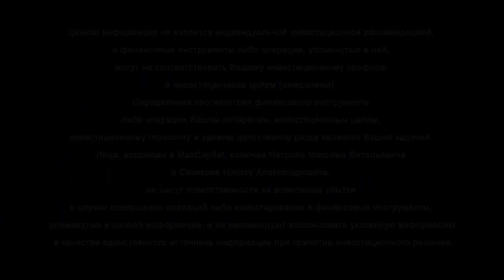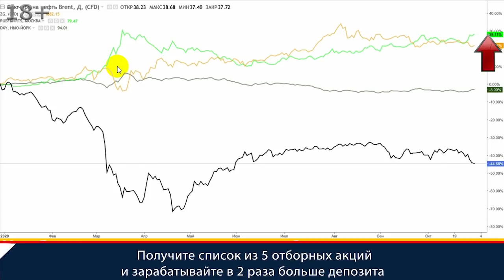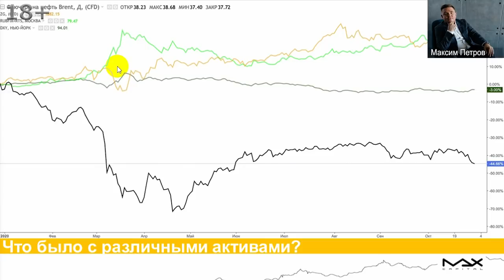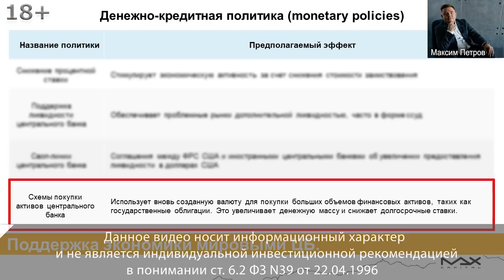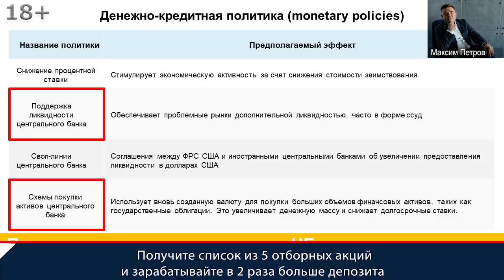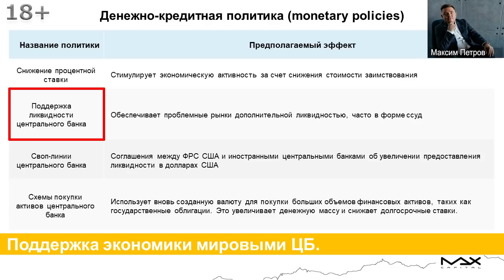Поддержка экономики в условиях пандемии Денежно-кредитная политика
Поддержка экономики в условиях пандемии осуществляется. Получите список из 5 отборных акций и зарабатывайте в 2 раза больше депозита
Поддержка экономики в условиях пандемии с примерами на графике какие государства какие меры применяют показывает и разъясняет финансист Максим Петров. Первое, это денежно-кредитная политика. В чем заключается ее суть?

Поддержка экономики в условиях пандемии
00:00 Поддержка экономики мировыми центральными банками и сейчас на графике приведены меры поддержки экономики мировыми ЦБ и правительствами, что осуществлялось, какие государства какие меры применяют. Сто девяносто шесть экономик отслеживает Международный Валютный Фонд. Есть всего четыре основных типа поддержки, которые осуществляются в ситуации стимулирования экономики в свете пандемии.
00:33 Поддержка экономики в условиях пандемии это, во-первых, денежно-кредитная политика:
1) снижение процентной ставки если процентные ставки находятся или на высоком уровне вообще в принципе, то есть поддержка экономики осуществляется снижением процентной ставки, учетной ставки. Потому что когда снижаете процентную ставку это приводит к тому, что стоимость денег уменьшается, когда уменьшается стоимость денег, то это стимулирует экономическую активность за счет снижения стоимости заимствований, кредит становится доступным и для предприятия и для физических лиц, это стимулирует потребление;
01:19 2) поддержка ликвидности Центрального банка, то есть обеспечивает проблемные рынки дополнительной ликвидностью, часто в форме ссуд. Что это значит? ЦБ начинает предоставлять ликвидность банкам по сделкам РЕПО. Буквально каждый день в самом начале пандемии, когда рынки начали валиться можно посмотреть на ФРБ Нью-Йорка публикуют информацию по объему предоставленных сделок РЕПО, можно увидеть, что просто каждый день выдавали по двести миллиардов по операциям РЕПО именно поддержка ликвидности со стороны Центрального банка.
02:49 Третий элемент денежно-кредитной политики, которая идет в поддержку экономики в условиях пандемии это Своп-линии центрального банка - это когда заключается соглашение между ФРС и иностранным ЦБ об увеличении предоставления ликвидности в долларах США. То есть Федрезерв начинает всем центральным банкам по соглашениям по Своп-линиям предоставлять краткосрочный долларовую ликвидность, чтобы проблем с ликвидностью не было. 05:57 Тема покупки активов Центрального Банка. Кто давно наблюдает, слушает Максима Петрова знают, что это, по сути печатные станки, программа QE, количественное смягчение - это когда банк печатает деньги.
06:17 Может возникнуть вопрос, да, чем поддержка ликвидности центральных банков отличается от схемы покупки активов ЦБ. Поддержки ликвидности в этом случае у банков есть активы, эти активы на короткий промежуток времени от одного до сорока пяти дней передаются Центральному Банку и соответственно банк берет свои финансовые ресурсы для того, чтобы прокредитовать коммерческий банк. Из-за того, что промежуток времени короткий получается нет необходимости создания новой валюты, новых денег, то есть эмиссии денежной массы не возникает. Но когда это начинает носить длительный характер, когда падает экономика, начинается банкротство, люди отказываются платить по кредитам, начинают просрочки идти, сейчас говорим по взаимодействию ЦБ и коммерческих банков, получается, что банку уже нужны деньги не на 45 дней, нужны деньги на год, два, десять, даже бессрочно. Такого объема ликвидности даже нет у Центрального банка и вынужден печатать денежные средства
08:07 Итак, первые меры по поддержке экономики в условиях пандемии - это меры денежно-кредитной политики. В чем заключается суть такой политики? Предоставить ликвидность банкам за счет:
- низких процентных ставок;
- краткосрочного кредитования коммерческих банков;
- долгосрочного кредитования;
- Своп-линии.